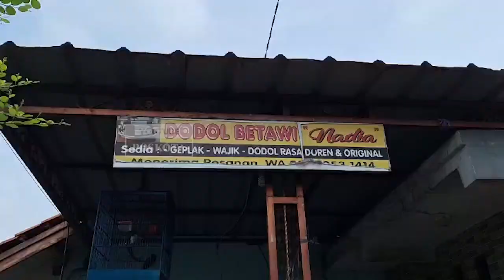Eksistensi Kuliner Dodol Betawi yang Tak Lekang oleh Waktu di Bekasi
BEKASI,POSKOTA.CO.ID - Masyarakat tanah air tidak asing lagi dengan makanan khas dan melegenda yaitu Dodol Betawi.

Perkembangan zaman dan munculnya berenaka ragam kuliner tak membuat Dodol Betawi kehilangan eksistensi.

Namun seiring waktu, keberadaan Dodol Betawi jarang ditemukan dan muncul saat momentum lebaran idul fitri dan Idul Adha.

Salah satu penjual Dodol Betawi bernama Aisyah di Kota Bekasi mengemukakan, makanan satu ini sudah melegenda sejak turun temurun.

"Dodol betawi beda dengan dodol lainnnya, punya ciri khas, baik dari tekstur yang kenyal, manis, gurih dan gak lengket, berwarna cokelat pekat dan beraroma kuat," kata Aisyah di rumahnya di Gang Mawar 9, RA Kartini, Bekasi Timur, Rabu 3 April 2024.

Pembuatan dodol betawi dilakukan dengan proses memakan waktu yang cukup panjang.

Butuh waktu setidaknya 9 jam agar adonan dodol menjadi kenyal dan matang keseluruhan.

Apabila proses pembuatan dodol tidak diaduk secara perlahan, maka kualitas adonan tidak merata hingga gosong.

Pengadukan dodol juga memakai gagang kayu yang dimodifikasi seperti gayung.

"Butuh 8 atau 9 jam, di satu kuali itu butuh dua orang untuk mengaduk adonan dodol secara bersamaan secara terus menerus, kalau tidak ya gosong," sambungnya.

Selain itu dikatakan Aisyah, proses pembuatan Dodol Betawi menggunakan api dari kayu yang dibakar.

"Sudah dicoba masaknya pakai gas tapi hasilnga jelek, harus pakai kayu dibakar, karena apinya stabil dan pas, dodol dimasak diatas kuali menggunaka tungku besar," terang Aisyah.

Sesuai nama kuliner yang melegenga, dodol betawi ini kerap menjadi jamuan penting dan sakral di masyarakat khususnya adat Betawi.

Tak lengkap seperti lebaran Betawi, lalu momentum puasa ramadan hingga lebaran, pasti masyarakat adat Betawi menyajikan dodol sebagai salah satu menu andalan.

"Iya Dodol Betawi kan suka jadi elemen penting bawaan seseorang untuk momen sakral, seperti orang nikahan, kue kas lebaran dan agenda kegiatan masyarakat Betawi," terang Aisyah.

Saat ini Aisyah membuka gerai penjualan Dodol Betawi di rumahnya. Harga dodol yang ditawarkan sangat beragam dan kompetitif.

Untuk ukuran wadah besek ukuran 1 kilogram dijual Rp 85 ribu, untuk ukuran 2 kilogram dalam wadah mika plastik dijual Rp125 ribu, lalu ada satuan dodol dalam plastik Rp 35 ribu. (Ihsan Fahmi).